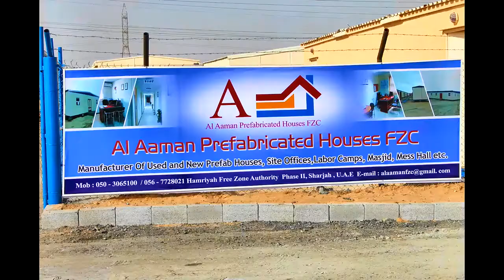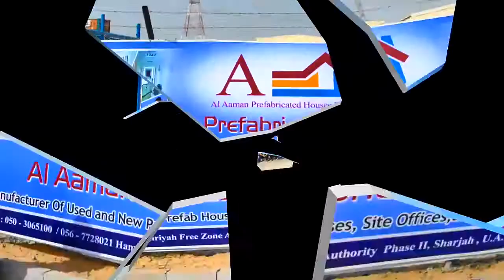Al Aaman Inauguration Day Reliving the moments of 30 09 16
Slide Shows of Al Aaman Prefabrication Houses FZE Inauguration day 30/09/2016 ..remembering the days